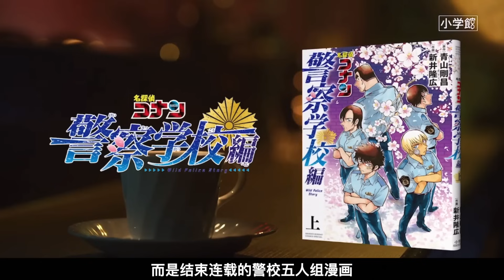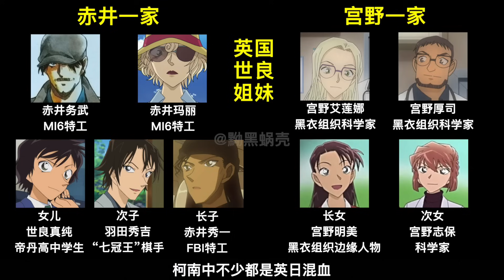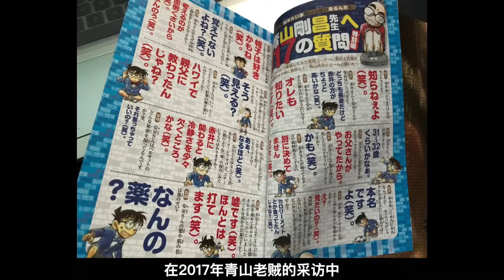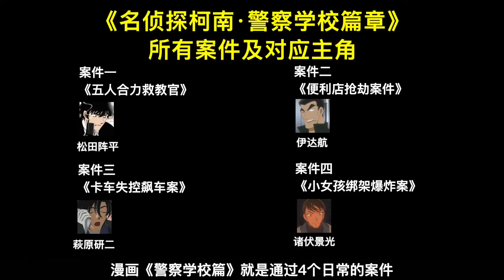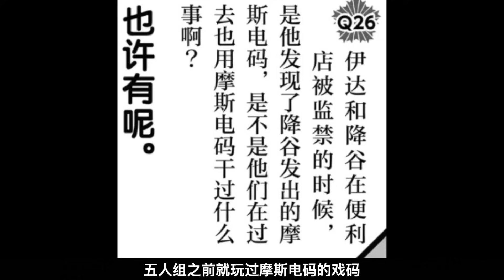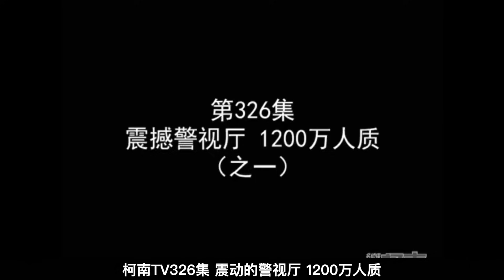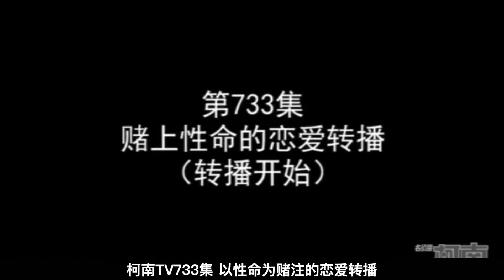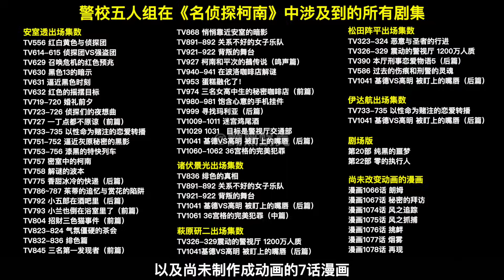柯南官方番外剧集！泄露毛利是天才！有关警校五人组最详细的介绍！剧场版《樱花下的警视厅》观影前必看！【黝黑蜗壳】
最新影片：柯南官方番外剧集！泄露毛利是天才！有关警校五人组最详细的介绍！剧场版《樱花下的警视厅》观影前必看！